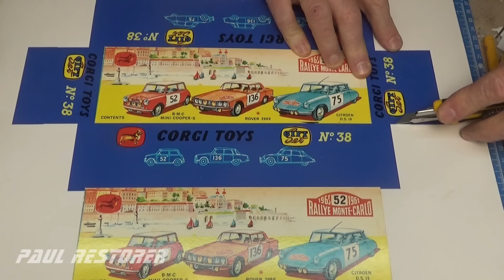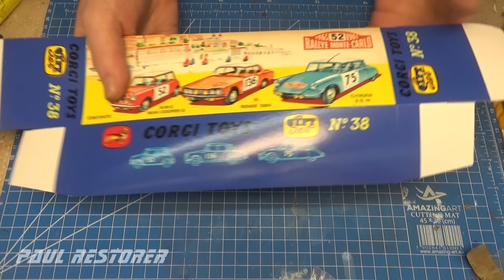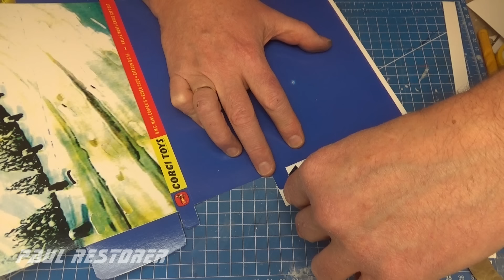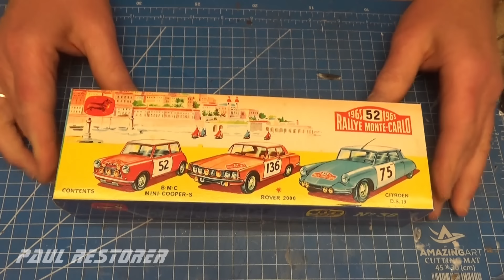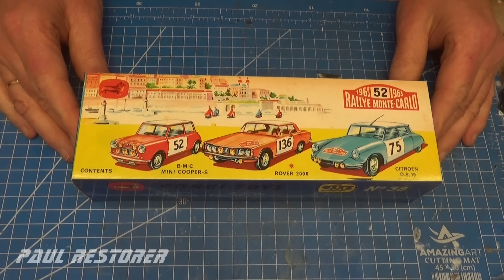Monte Carlo Gift set nr 38. Pełna renowacja. Citroen DS 19, BMC Cooper S, Rover 2000.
Zestaw Monte Carlo firma Corgi wypuściła na rynek w roku 1965. Zawierał on trzy samochody, sprzedawane również oddzielnie. Należały do nich takie modele jak: BMC Cooper S, Citroen DS 19 oraz Rover 2000. Ten ostatni model prezentowałem już w oddzielnym filmie, dlatego w tym odcinku skupię się na dwóch pozostałych modelach. Mój Cooper był zarażony cynkową zarazą, więc nadwozie tego modelu było nie do odratowania. Ja posiłkowałem się drugim nadwoziem, które miałem szczęście nabyć na jednym z pchlich targów. Mój model Mini Coopera zawiera dodatkowo bagażnik z kołami zapasowymi oraz osłony na przednim zderzaku. Citroen był modelem, który sprzedawany był przez Corgi jako model cywilny, ponieważ nie zawierał na przednim zderzaku dodatkowych halogenów oraz nie miał anteny na dachu. Ja wykonałem swoją wersję halogenów oraz zaopatrzyłem ten model w antenę. Zrobiłem również pudełko tak charakterystyczne dla tego zestawu z przepięknym displayem w środku, zawierającym trzy modele. Dziękuję za obejrzenie filmu, filmy z naprawą autek publikuję we wtorki i soboty. W filmie można włączyć napisy po polsku z komentarzem do czynności.